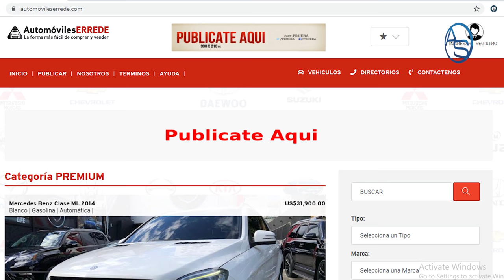Se Descubre Porque No Han Atrapado Al Poderoso Señor Mosquea! Una Sorpresa Para Yeni Berenice!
Le quieren ver la cara de idiota al Poderoso Señor Mosquea e implementan una estrategía para amedrentarlo pero según este análisis es posible que las autoridades locales sean sorprendidas con un toque por tercera!

Esto es lo que Yeni Berenice y Wilson Camacho no esperan que el Poderoso Señor Mosquea no haga, pero él lo hará atento a él!